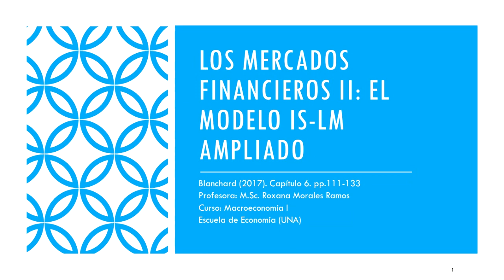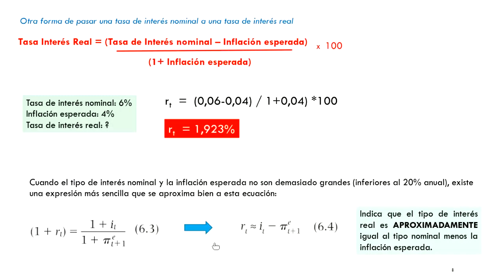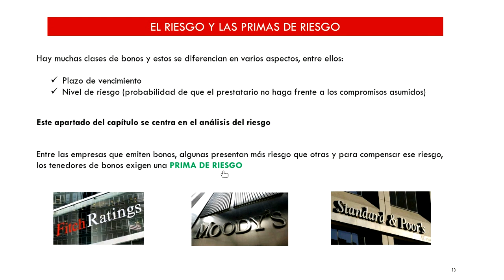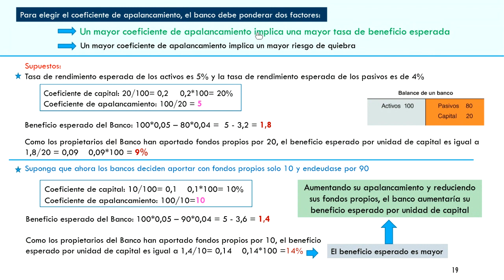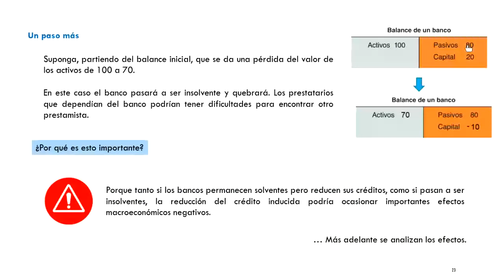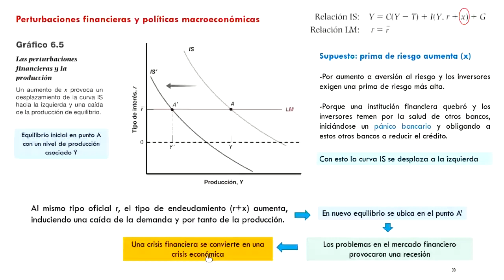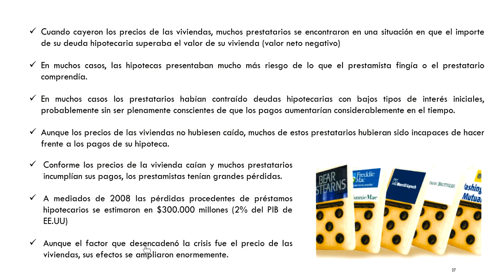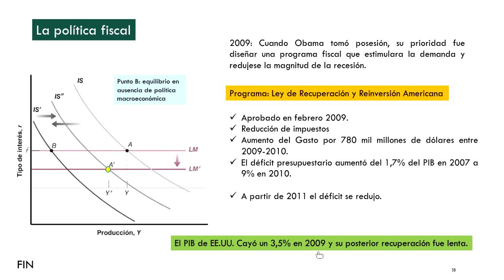Cap 6 Blanchard Los Mercados Financieros II El modelo IS LM ampliado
Presentación basada en el Capítulo 6 del Libro de Macroeconomía de Blanchard (2017) Los Mercados Financieros II  El modelo IS LM ampliado. Elaborado por Roxana Morales Ramos, economista, académica de la Escuela de Economía de la Universidad Nacional, Costa Rica.